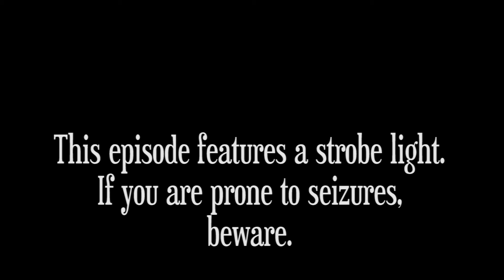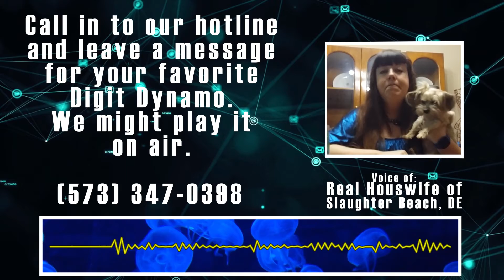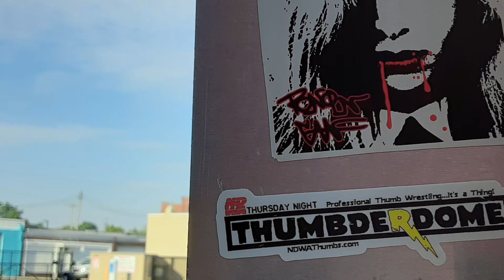NDWAThumbs Thursday Night Thumbderdome 06/25/20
Professional Thumb Wrestling...It's A Thing!

The Real Housewife responds to Cake Mania's "Have Your Cake and Eat it, Too" Match challenge. Mr. Ace and Mr. Sullivan have a message for Special K. Cake Mania goes on a road trip to Delaware. And The 'Murican finally makes his move on Tad Bagler.